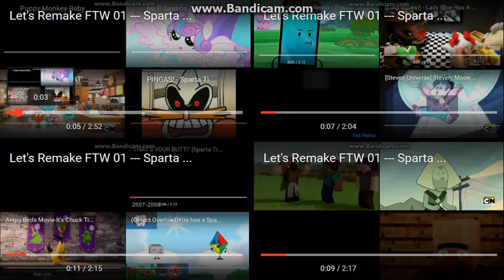Let's Remake FTW 01 --- Sparta Extended Remixes Super Side-By-Side 32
Next: Let's Remake FTW 01 --- Sparta Extended Remixes Ultimate Side-By-Side 8
Later: Let's Remake FTW 01 --- Sparta Extended Remixes Mega Side-By-Side 2